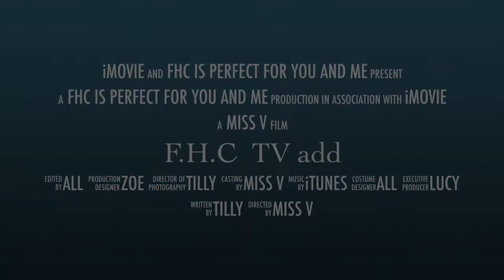FHC TV Ad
A short video by year 5 FHC TV introducing life at Fieldhead Carr Primary School.